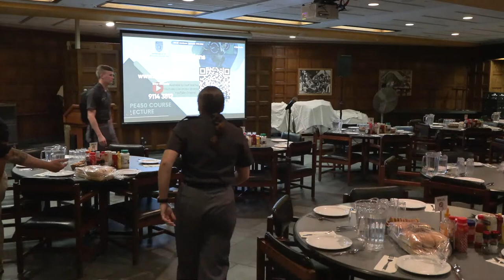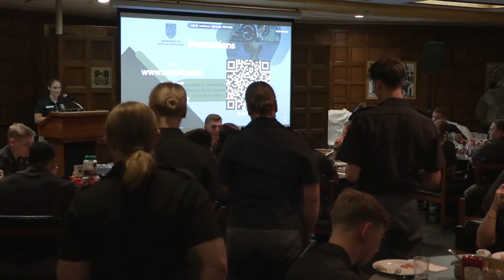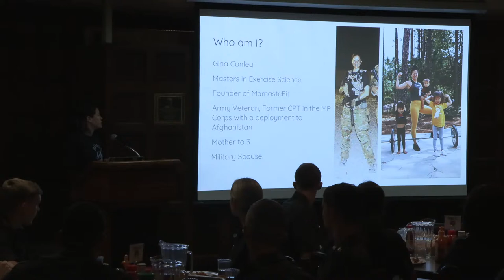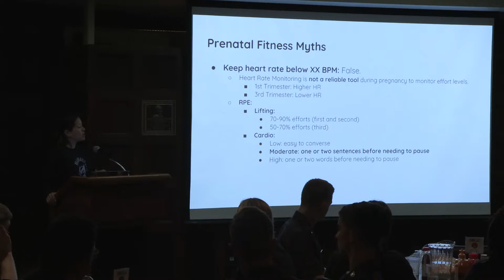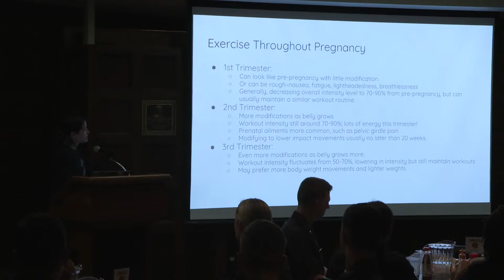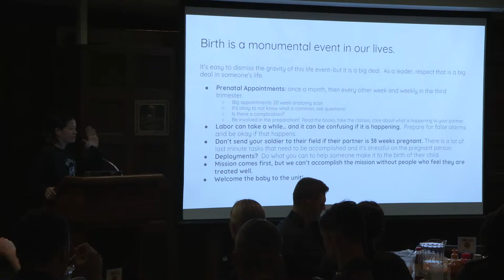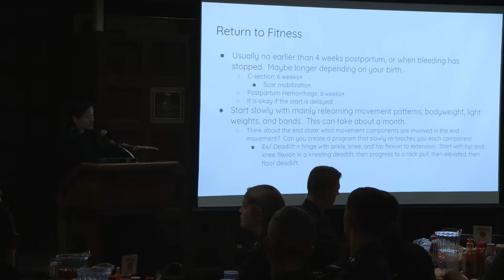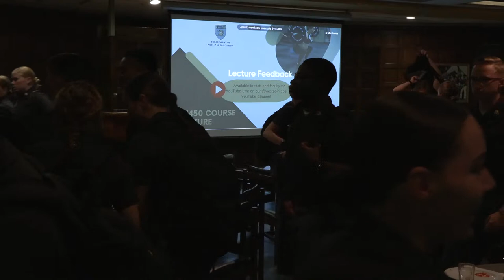PE450 Lecture Featuring Mrs. Gina Conley from Mamaste Fit